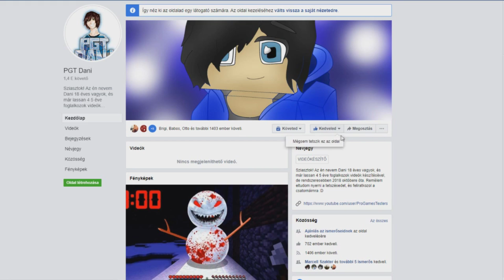SOHA NE KERESS ESKÜVŐT A MINECRAFTBAN!